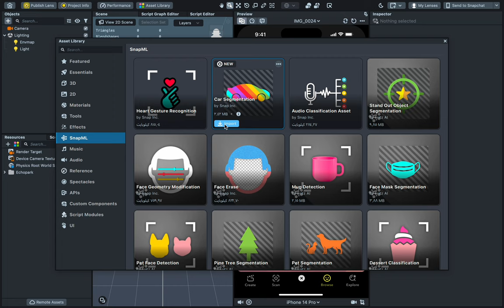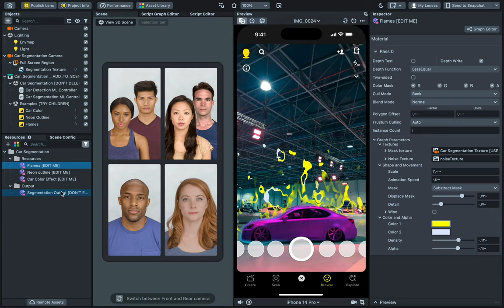part 6 - Car Segmentation, using ( asset library ) - lens studio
A short educational series on the latest augmented reality technologies in the library and how to activate the tools and benefit from them in projects